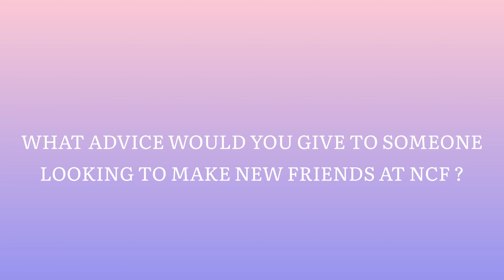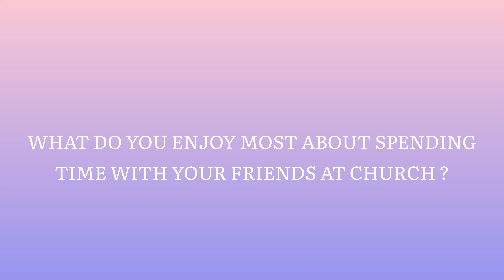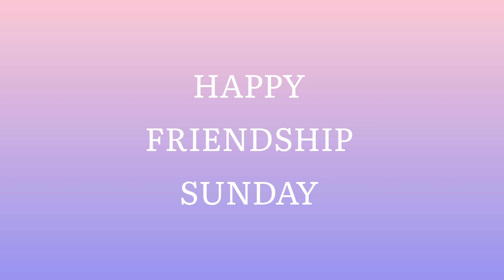Celebrating Friendship Sunday 2024: A Journey of Faith and Community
From heartfelt messages and personal experiences to meaningful conversations and shared spiritual growth, this video captures the essence of what makes our friendships so special. Don't miss the bloopers at the end – after all, what would friendship be without a few laughs? Happy Friendship Sunday!